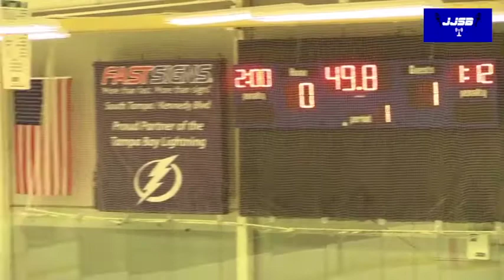LHSHL Hockey Video Broadcast- Steinbrenner Warriors vs Plant Panthers 2/9/19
(I did not commentate this broadcast because I had contracted the influenza virus before filming the game.)

This JJSB video broadcast features the Steinbrenner Warriors and the Plant Panthers, two teams that look to punch a ticket to the Lightning Cup Final at Amalie Arena on 2/10/19. Back and forth action from both squads keeps this game interesting until the final whistle, including a decisive overtime winner.